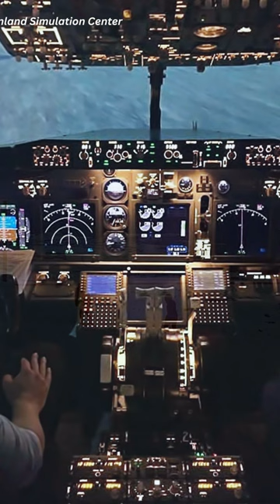Best things to do in Nuuk - Greenland 🇬🇱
University of Greenland, Hans Egedes hus, Nuutoqaq/Nuuk Lokalmuseum, Sisorarfiit-Skiliften, Nuuk Center, Aasivissuit - Nipisat. Inuit Hunting Ground between Ice and Sea, Folkekirken I Grønland,
Nuuk Water Taxi, Therapeutic Massage and Therapy by Runglawan Kettason, Greenland Simulation Center, Two Ravens, Crossfit Inua,

Country information
Former name(s) Kalaallit Nunaat ("land of the Kalaallit")
Official name(s) Greenland
Alternative name(s) Kalaallit Nunaat ("land of the Kalaallit")
Regional location Northern North America, an island between the Arctic Ocean and the North Atlantic Ocean, northeast of Canada
Country name etymology The name Greenland comes from Scandinavian settlers
Climate Arctic to subarctic; with cool summers, and cold winters
Terrain Flat to gradually sloping icecap covering all but a narrow, mountainous, barren, rocky coast
Population 56,367
National Day 21 Jun 1983
Language(s) Greenlandic
Religion Christianity
Country code +299
Literacy rate 100%
Currency Danish krone
Capital city Nuuk
ISO GRL
Domain(TLD) .gl
Ethnicity Danish and Nordic
Head of government Premier
Nationality Greenlandic
Driving side Drive on the Right-hand side
Date format dd/mm/yyyy
Total area 2,166,086 km² (836,330 sq mi)
Timezone UTC±00:00 to UTC-04:00
Average elevation 1,792 m (5,879 ft)
Coastline 44,087 km
Mains electricity 220 V

Erik the Red is the founder of Greenland., National dish of Greenland is Suaasat, National dance of Greenland is Uaajeerneq, National dress of Greenland: North Greenlandic clothing, National drink of Greenland: Greenlandic coffee, National color(s) of Greenland: Red, National sports of Greenland is Football., National tree of Greenland: Greenland mountain ash, National Museum and Archive of Greenland, National Museum of Greenland: Greenland National Museum, Public and National Library of Greenland, Highest Peak of Greenland: Gunnbjørn Fjeld, Tallest building of Greenland: Nuuk Center, National airline of Greenland: Air Greenland,
National instrument of Greenland: Qilaat, National hero of Greenland: Kiviuq, Prime minister of Greenland: Múte Bourup Egede,

Cam here. Get the best Dash